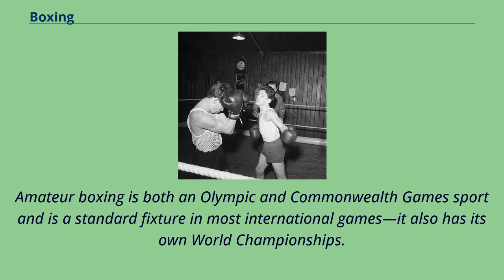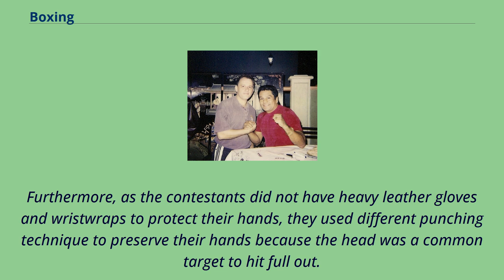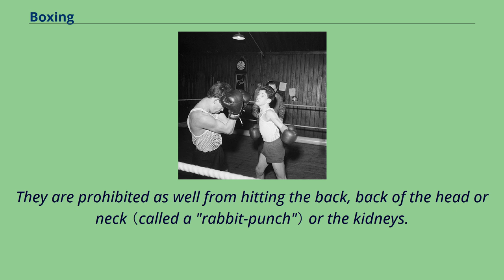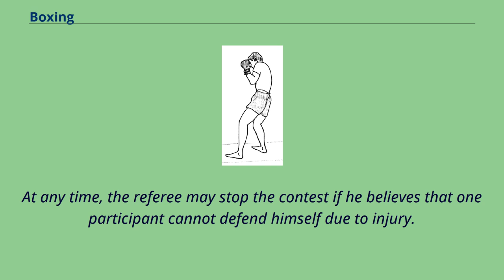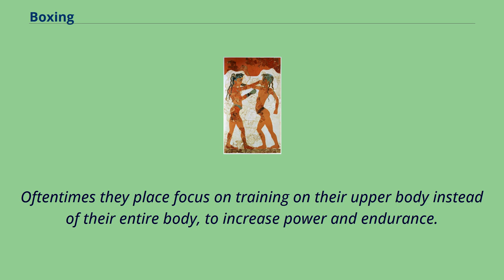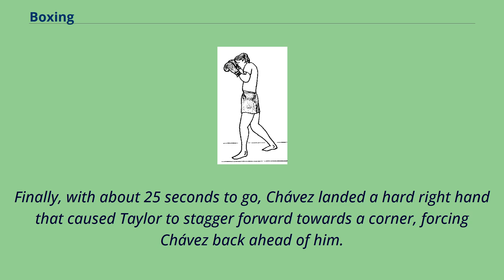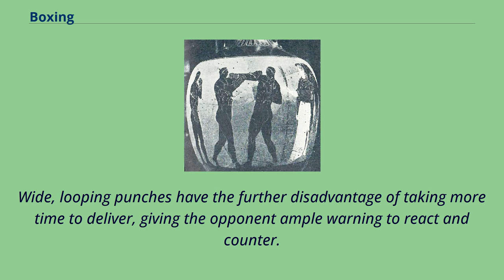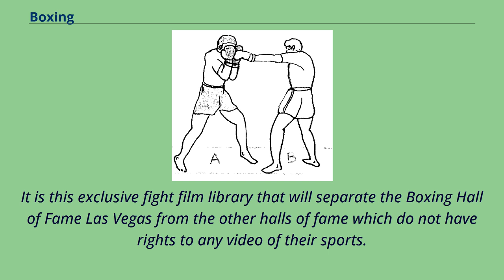Boxing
Boxing is a combat sport in which two people, usually wearing protective gloves and other protective equipment such as hand wraps and mouthguards, throw punches at each other for a predetermined amount of time in a boxing ring.
Amateur boxing is both an Olympic and Commonwealth Games sport and is a standard fixture in most international games—it also has its own World Championships.
Boxing is overseen by a referee over a series of one-to-three-minute intervals called rounds.
A winner can be resolved before the completion of the rounds when a referee deems an opponent incapable of continuing, disqualification of an opponent, or resignation of an opponent.
When the fight reaches the end of its final round with both opponents still standing, the judges' scorecards determine the victor.
In case both fighters gain equal scores from the judges, then professional bouts are considered a draw.
In Olympic boxing, because a winner must be declared, judges award the contest to one fighter on technical criteria.
While humans have fought in hand-to-hand combat since the dawn of human history, the earliest evidence of fist-fighting sporting contests
date back to the ancient Near East in the 3rd and 2nd millennia BC. The earliest evidence of boxing rules date back to Ancient Greece,
where boxing was established as an Olympic game in 688 BC. Boxing evolved from 16th- and 18th-century prizefights, largely in Great
Britain, to the forerunner of modern boxing in the mid-19th century with the 1867 introduction of the Marquess of Queensberry Rules.
A painting of Minoan youths boxing, from an Akrotiri fresco circa 1650 BC. This is the earliest documented use of boxing gloves.
A boxing scene depicted on a Panathenaic amphora from Ancient Greece, circa 336 BC, British Museum The earliest known depiction of boxing comes from
a S...